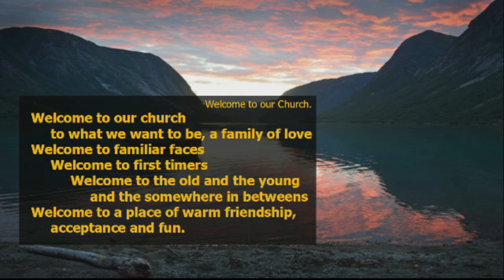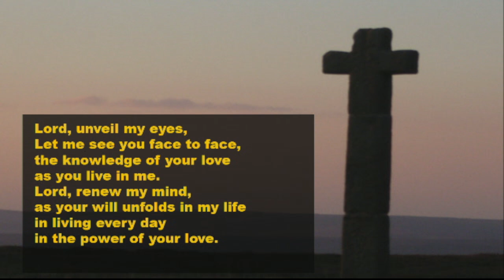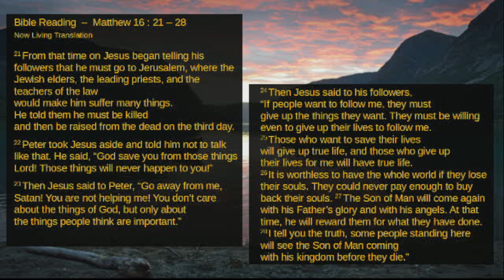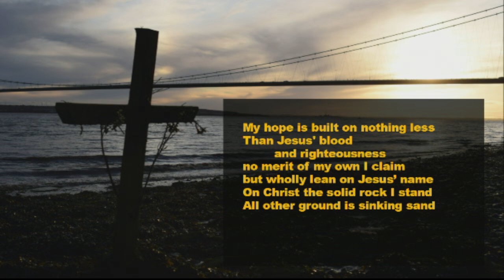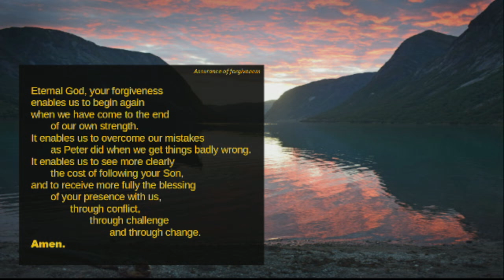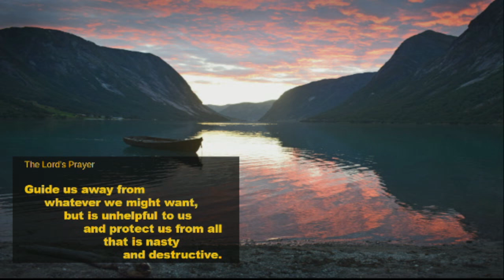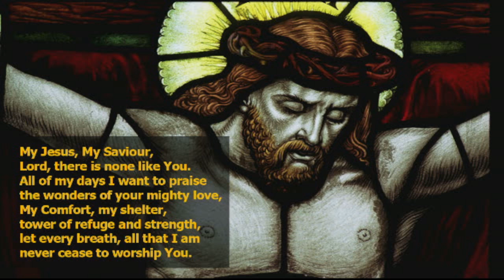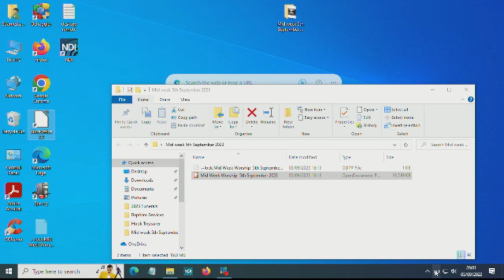Week of 5th September 2023 - Midweek Worship in a modern style for Airmyn, Hook and Rawcliffe.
A Short Act of Contemporary Worship with Bible Reading, Prayer, Music and Reflection